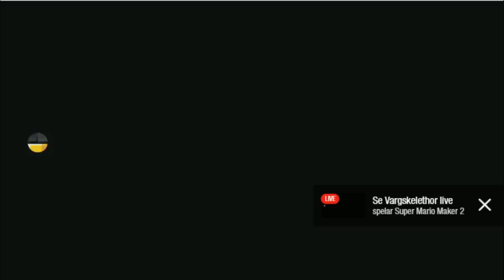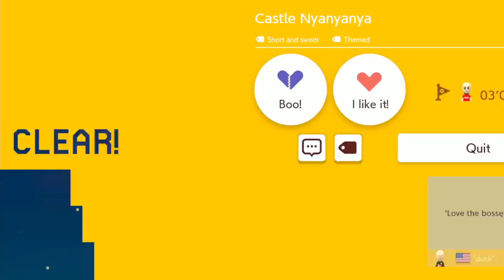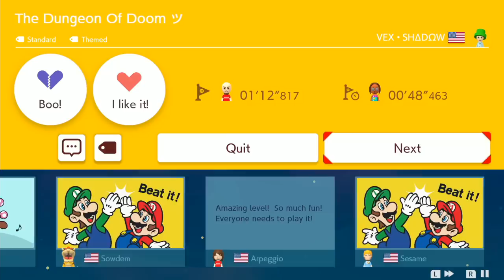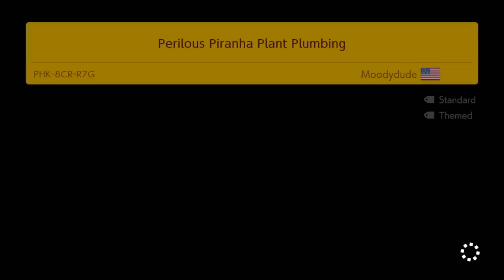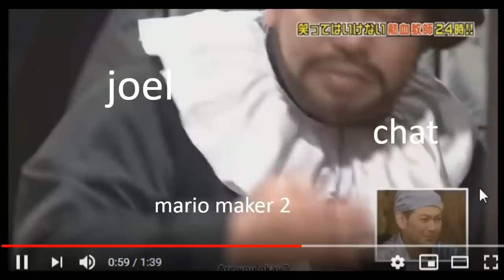[Vinesauce] Joel - Super Mario Maker 2 ( Part 3 )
It begins.
Date streamed: 3 Jul , 2019